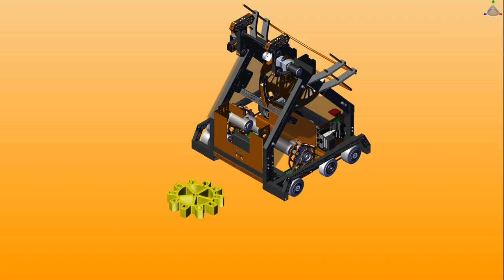Gear intake - Team Rembrandts